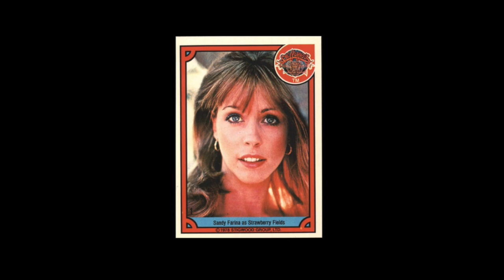Sgt. Pepper (1978) Movie Discussion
Robert and TJ discuss the 1978 Sgt Pepper Movie starring Peter Frampton And The Bee Gees.